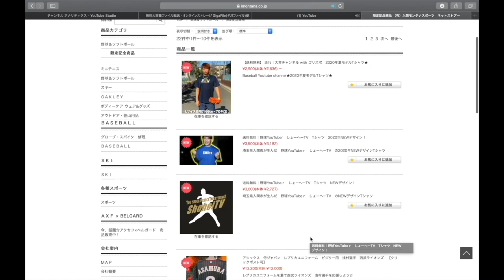【MLBドリームカップ】ついにベールを脱ぐ！146キロの超本格派投手のピッチングがエグすぎた！これは勉強になります、、、